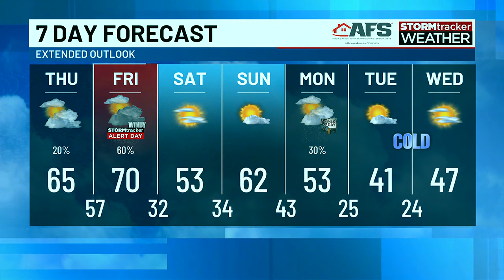Storm chances rise on Friday